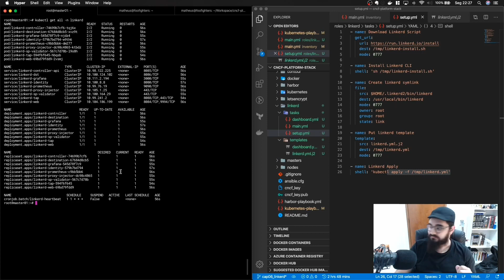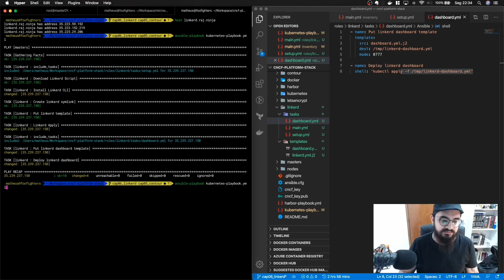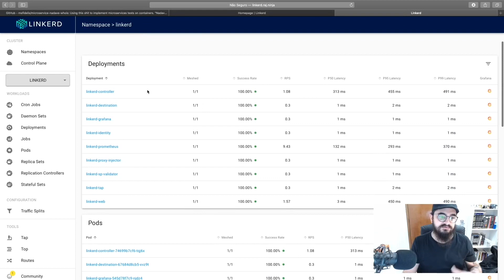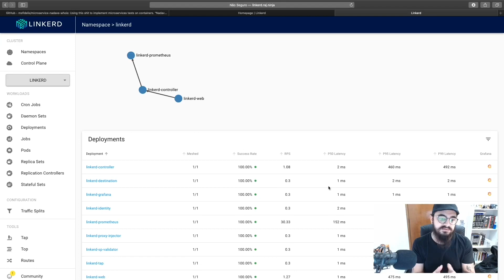[CNCF Challenge] Cap. 6 - Linkerd 03: Expondo a dashboard do Linkerd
Sigam no Twitter: @fidelissauro